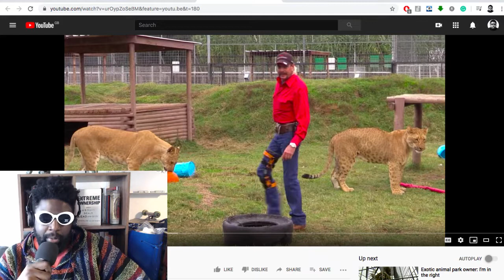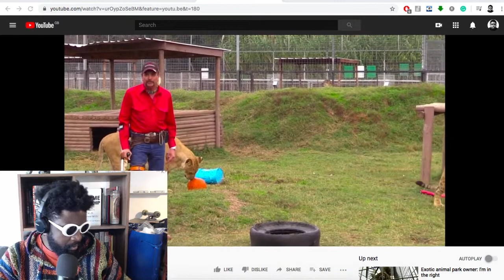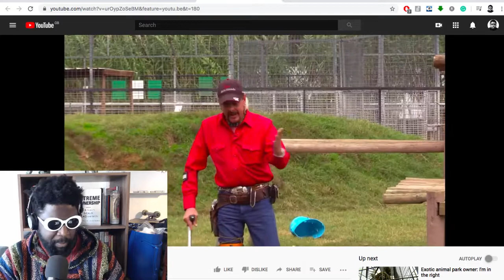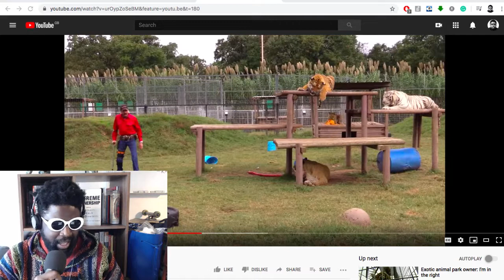Joe Exotic Was Right